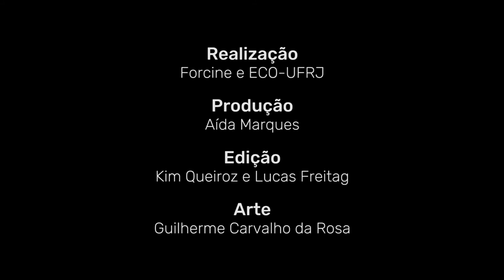Depoimento Fernando Madeira, artista visual e arquiteto